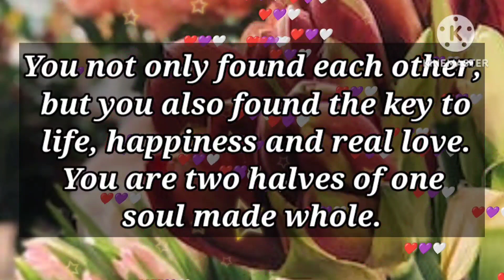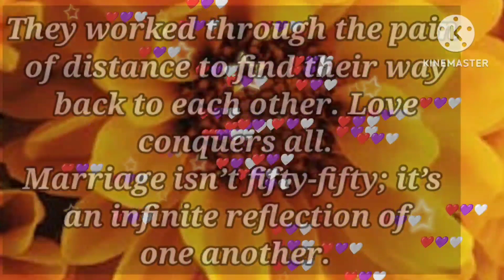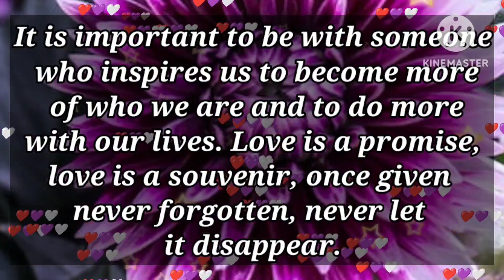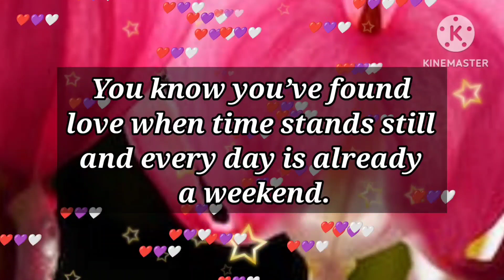DM to DF 💌😘💕❤️ // Don't blush, I'm telling you some truths..💗💫❣️⭐🔥🌹💕